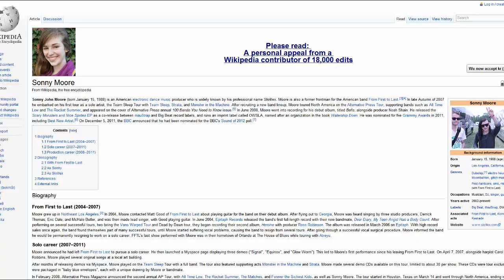FARTSTEP IS DE SHEET